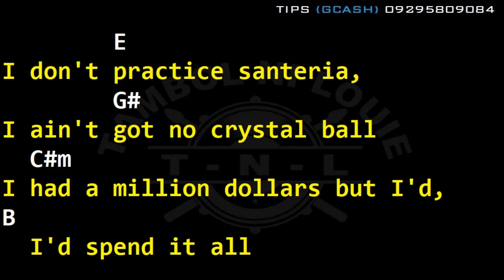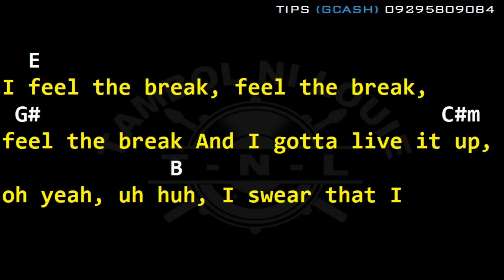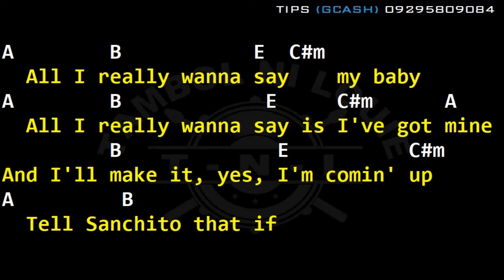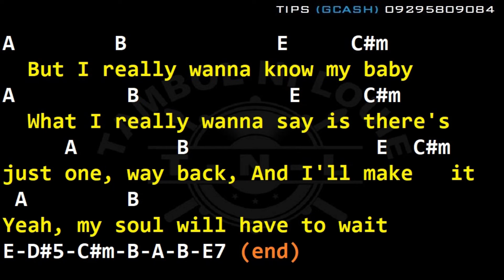Sublime - Santeria (Drums, Guitar Chords & Lyrics)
Gcash: 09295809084 (for tips) J***E L

santeria
sublime
sublime santeria
santeria drumtrack
santeria drum cover
santeria drums only
santeria chords
santeria lyrics
santeria guitar cover
santeria cover
santeria backing track
santeria karaoke
santeria guitar tutorial
santeria guitar chords
santeria guitar lesson
sublime santeria guitar lesson
sublime santeria guitar tutorial
sublime santeria guitar chords
sublime santeria drumtrack
sublime santeria drum cover
sublime santeria drums only
sublime santeria chords
sublime santeria lyrics
sublime santeria guitar cover
sublime santeria cover
sublime santeria backing track
sublime santeria karaoke